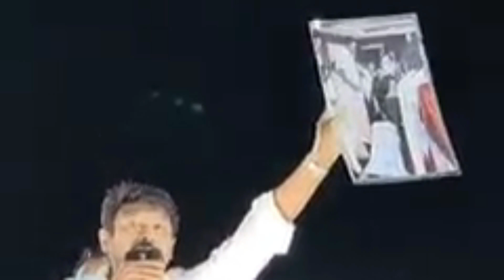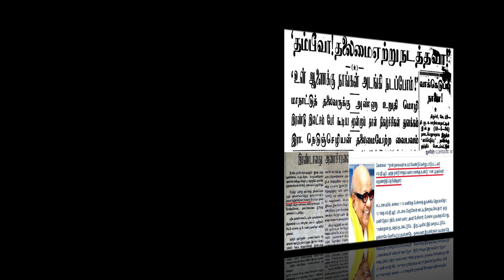உதயநிதி மறந்து விட்ட வரலாறு | திமுக மீட்கப்படுவது எப்போது?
Udhayanidhi Maranthuvitta Varalaru DMK Meetkapaduvathu eppothu